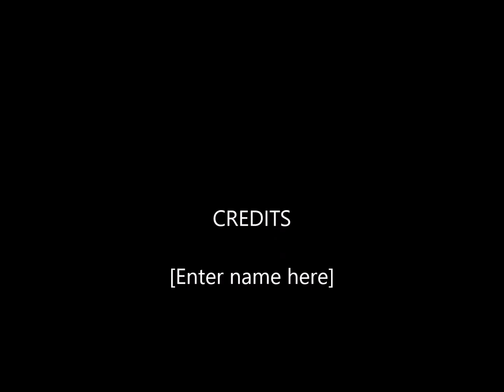UFC238 Valentina Shevchenko vs Jessica Eye Full Fight Highlight I Teamsmoothpanda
มาถึงคู่ชิงแชมป์ UFC Flyweight หญิงกันบ้าง คู่นี้เอาตรงๆห็ห่างกันพอสมควร แต่เกมส์มันแปลกๆตรงแทนที่จะเป็น Eye เป็นฝ่ายเล่นรกราวด์เพราะตัวเองเป็น Bjj สายดำ กลับกลายเป็น Shevchenko เอาลงถึงสองทีและสวยด้วย โดยเฉพาะดอกแรก Level Change แล้วรวบลงพ้นเลย กดดัน Eye ตลอดยกหนึ่ง เกือบครึ่งยกที่เล่นบนพื้น
ขึ้นยกสอง Shevchenko หลอกเตะลำตัวและดอกสองขึ้นบนเลยจ้า หลับสนิทเลย ต้องบอกว่าทักษะมวยไทยแกโหดจริงๆครับ ไปดูกันเลย
Group : ศิลปะการต่อสู้ Bjj และ Grappling
Blockbit :UFC ไทยแลนด์ By Teamsmoothpandabjj